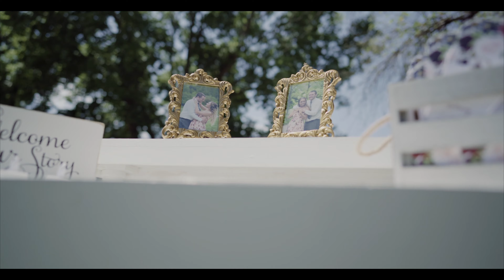Runnels Wedding- The Willow Tree- August 10, 2019